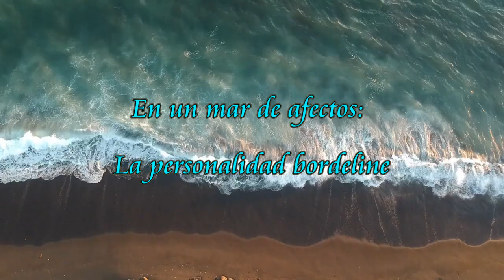En un mar de afectos La personalidad bordeline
☎ TELEFONOS DE CONSULTA: 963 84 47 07 o 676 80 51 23

🧔 BIOGRAFIA: Tras más de treinta años como psicólogo clínico, psicoterapeuta, psicoanalista, me parece casi un deber compartir con todos aquellos que lo deseen toda la experiencia y la riqueza acumulada durante estos años. Este blog que inicio con la dirección de pretendo que sea un conjunto de videos, audios, escritos, eventos y otras aportaciones.

Animo a acercarse al psicoanálisis a todos aquellos que sienten un malestar interior, un deseo de desvelarse y conocerse, un sufrimiento que enreda su vida en traumas y conflictos que no les permite el gozo de vivir y realizarse, un anhelo de encontrar un equilibrio en su relación con los demás y con el mundo, una inquietud fundamental de trascender el mundo desde lo más hondo del deseo inconsciente.